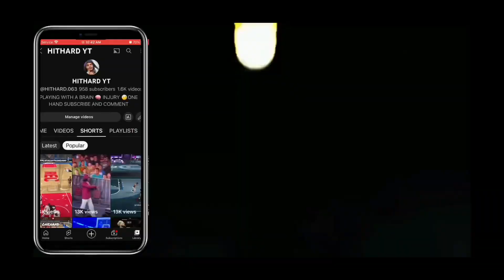UFC 4 we’ve have a new champion now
PLAYING WITH A BRAIN 🧠 INJURY 🤕ONE HAND